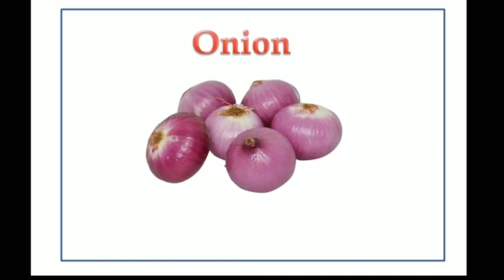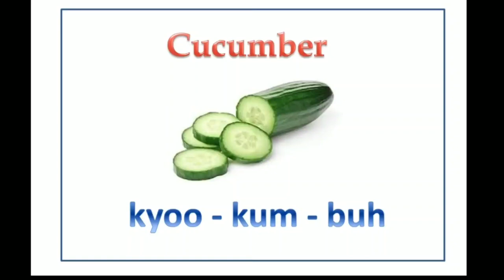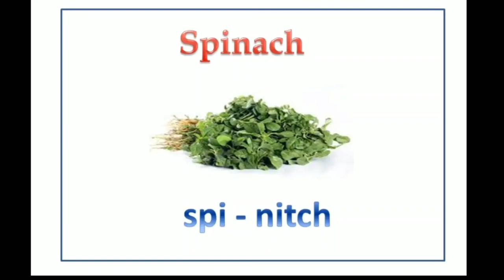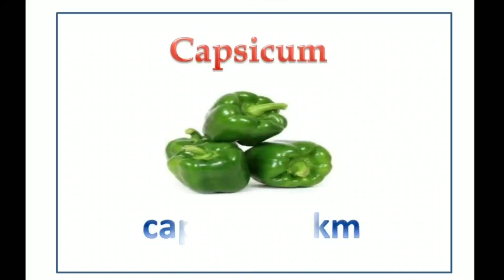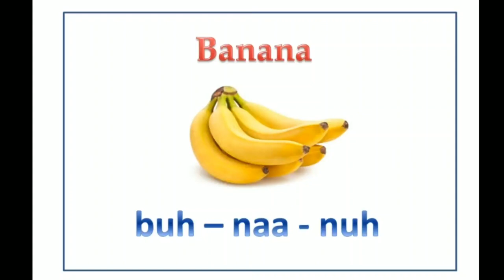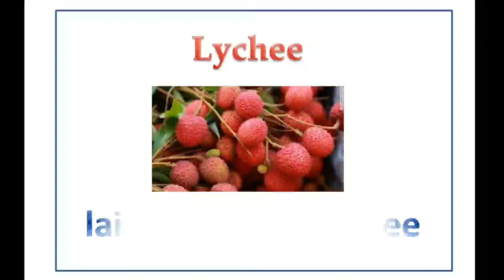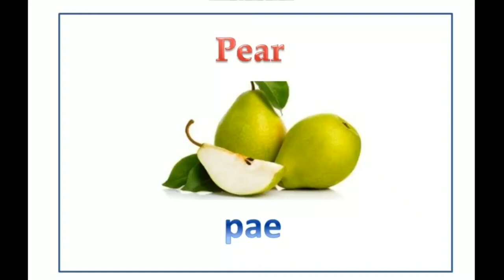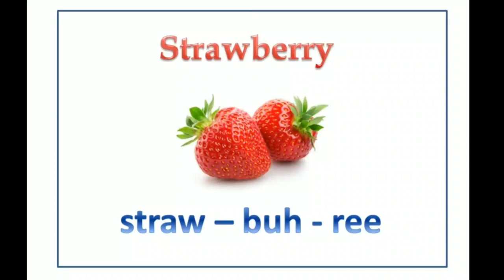HOW TO PRONOUNCE THE VEGETABLE & FRUIT NAMES CORRECTLY?